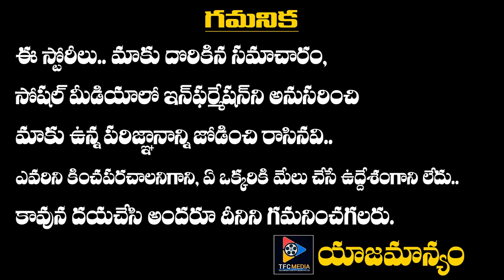ప్రేక్షకులను నవ్విస్తున్న ఎస్ఆర్ కళ్యాణ మండపం ఫస్ట్ లుక్ మీమ్ పోస్టర్ | TFC Film News